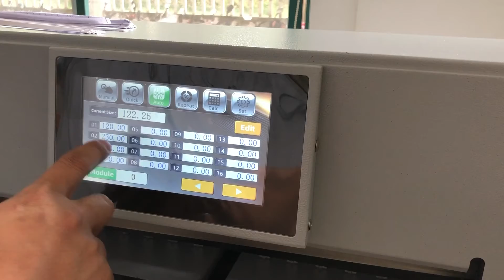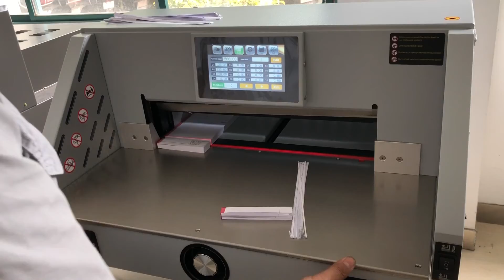Programmable Electric Paper Cutting Machine Max Cutting width 19.3"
The Latest 490mm 19.3" Paper Cutter Cutting Machine Programmable Trimmer has a 19" cutting width plus a programmable memory that holds up to 100 jobs with 96 settings each. This cost effective cutter also has safety features such dual button activation and infrared sensors that detect anything, other than the media being cut. The infrared sensors eliminate the need for a safety shield, speeding, cutting operations while maintaining operator safety.